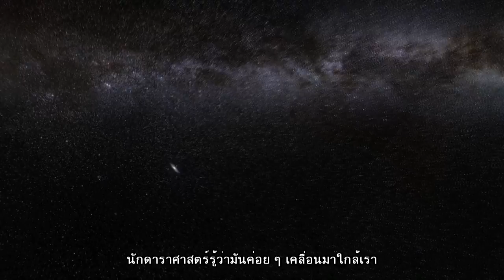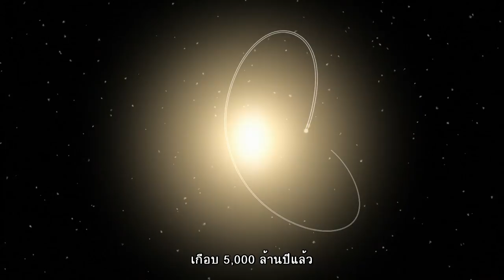ฮับเบิลคาสท์ : ไขปริศนาจักรวาลกับฮับเบิล ตอนที่ 55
ตอน เมื่อสองยักษ์ใหญ่ชนกัน

นักดาราศาสตร์ใช้กล้องโทรทรรศน์อวกาศฮับเบิล คาดการณ์อนาคตของจักรวาล เมื่อมีการชนกันอย่างรุนแรงระหว่างกาแล็กซีทางช้างเผือกกับกาแล็กซีแอนโดรเมดา ในช่วงประมาณ  4,000 ล้านปีข้างหน้า กาแล็กซีแอนโดรเมดา อยู่ห่างออกไปประมาณ 2.2 ล้านปีแสง เป็นกาแล็กซีรูปทรงกังหันที่อยู่ใกล้กาแล็กซีทางช้างเผือกมากที่สุด ในช่วงศตวรรษที่ผ่านมา นักดาราศาสตร์รู้ว่ามันค่อย ๆ เคลื่อนมาใกล้เรา แต่สองกาแล็กซีนี้จะเข้าชนกันจริง ๆ หรือเพียงแค่เฉียดผ่านกันไปเท่านั้น ก็ยังไม่สามารถสรุปได้